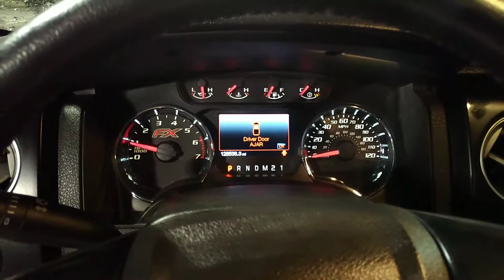Nissan of Greenville